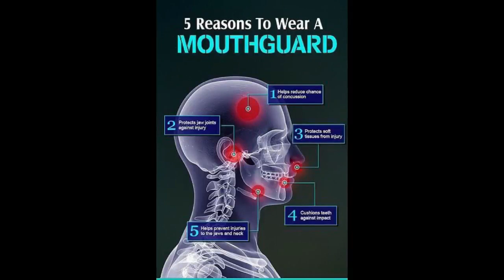Nick Primavera Bullying Viral Video with Combat Sports Weekly and Ben Aguirre (head-kick victim)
We sit down and discuss the Nick Primavera Bullying viral Video with Combat Sports Weekly and Benson Aguirre.

Combat Sports Weekly hosts and guest Benson Aguirre narrated the events that led to the viral bullying video spread all over social media and angered many netizens. Nick Primavera’s actions were questioned by many, and Benson Aguirre narrated his version of the story in this Combat Sports Weekly Podcast episode.

Suppose this is your first time here. I am Coach Franco Rulloda and co-host Combat Sports Weekly Podcast with Karl De Mesa and JC Reyes. Everything in this channel aims to provide you all valuable lessons and tell you stories of amazing people. I want to thank Benson Aguirre for coming forward to tell his side of the story. Hopefully, this brings clarity as to what happened, and we can all have a better assessment of the people involved in it.

Combat Sports Weekly takes you behind the scenes and tells the story straight from the people who were in it. Let this podcast episode be your source of inspiration, motivation, and helpful tool in your daily lives.

I hope you enjoyed listening to this episode as much as I enjoyed making it.

INSTEAD, CLICK THESE